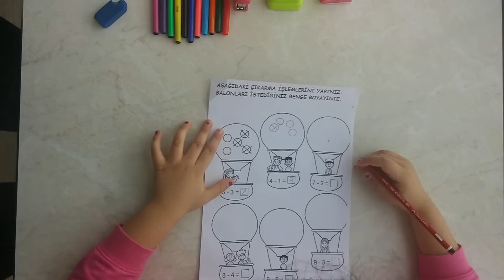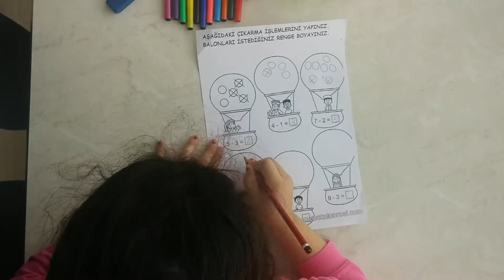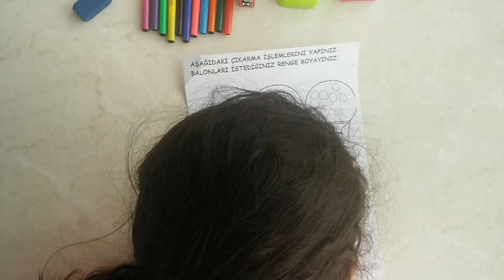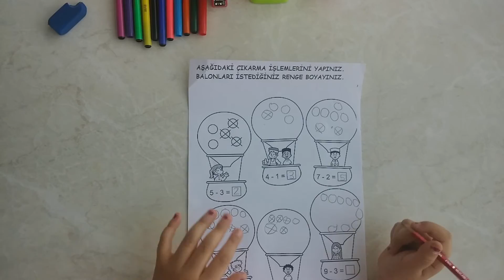Okul Öncesi Matematik Etkinliği Çıkarma İşlemi Balon Boyama 2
Özge Yıldız Anlatımıyla...